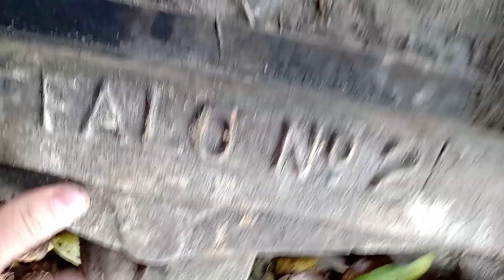Moliendo sobre el trapiche panelero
Conozcamos algunos datos significativos del trapiche, sus partes, y productos.

Reconocimiento y gracias a los campesinos paneleros tradicionales.
¡ Que viva el campesino Colombiano !

✸✸✸👍👍👍Gracias por tu apoyo,  y por compartir lo nuestro. 👍👍👍✸✸✸

yalfondoque Colombia.